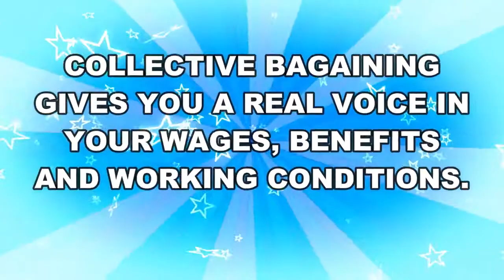SPFPA™ Casino Officers It's Your Time to Unite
The dedicated officers and members of SPFPA have proudly developed an outstanding record of progress and achievement for the security profession and labor movement.